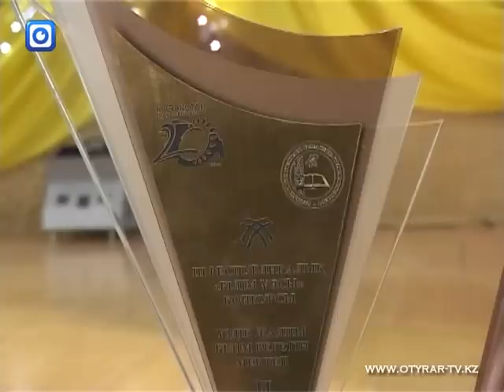Лучшая школа Казахстана находится в Шымкенте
В министерстве образования были удивлены успехами шымкентских учеников и педагогов гимназии № 8.